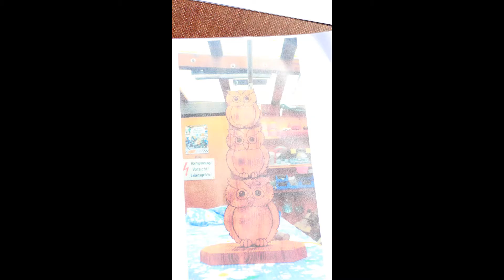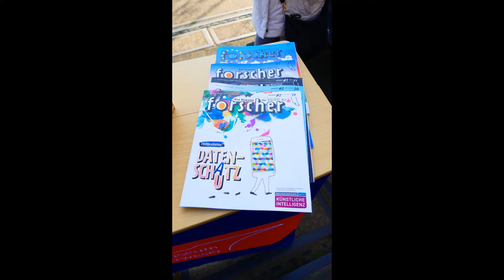Elsfleth 25. 03. 2022 Wochenmarkt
Der Wochenmarkt in Elsfleth heute Sehr gut besucht und neue Stände